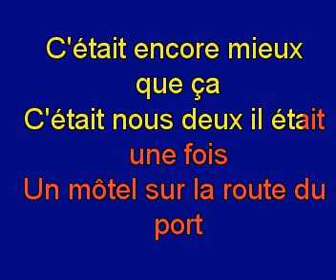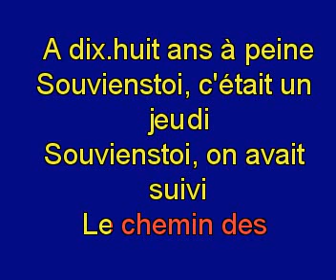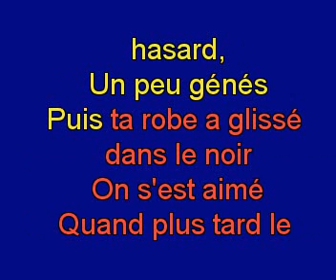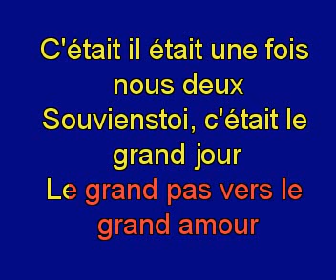Joe Dassin Il Etait Une Fois Nous Deux